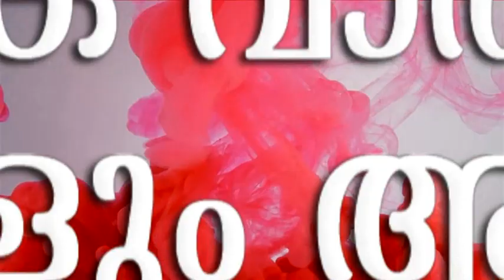കരിമ്പ് ജ്യൂസ് മെഷീന്‍ ഉപയോഗിച്ച് കിണര്‍ കുഴിക്കുയാണ് മുജീബും സംഘവും.